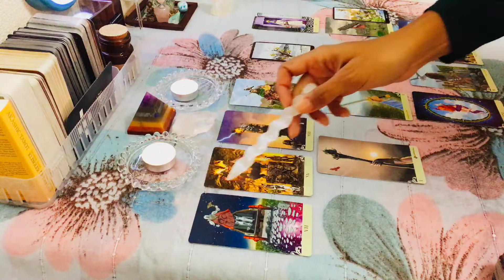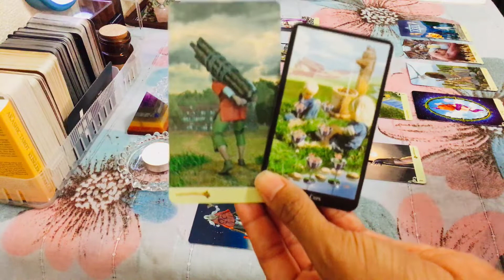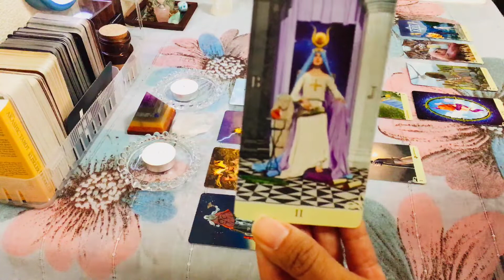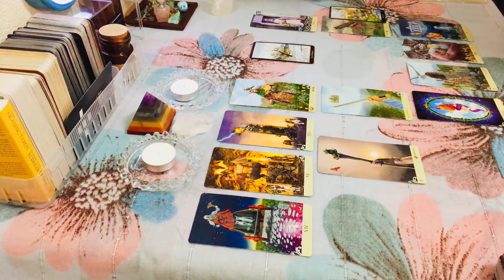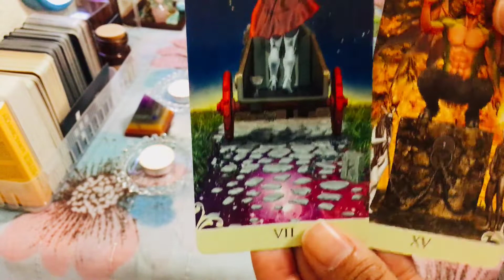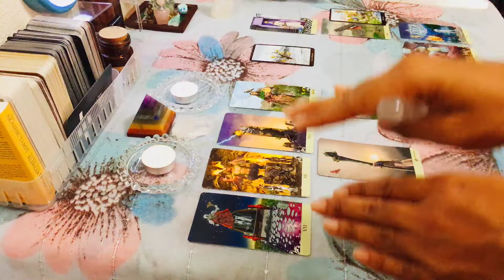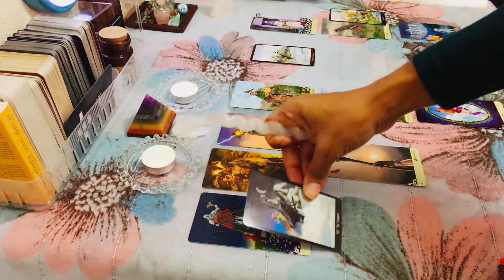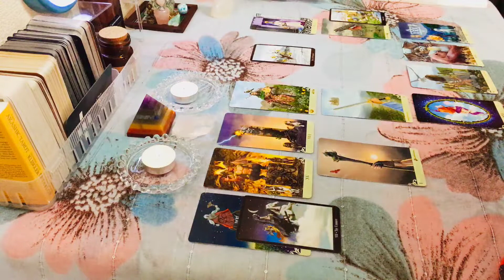TAURUS, Feb 2019 ("Finally, real clarity! Over the ex and ready for love!")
Hi!

What energies are in store for Taurus this month? Let’s find out! As always, take what resonates and meditate on the rest before dismissing it. Remember that sometimes a message may not resonate because (1) it has yet to come to pass, (2) you may not be in the right frame of mind to receive it, or (3) you were meant to pass the message on to someone who is in need of it.

Decks Used:
- Vice Versa Tarot (by Massimiliano Filadoro)
- Witch’s Tarot (by Elen Dugan)

Warmly,
J.J.